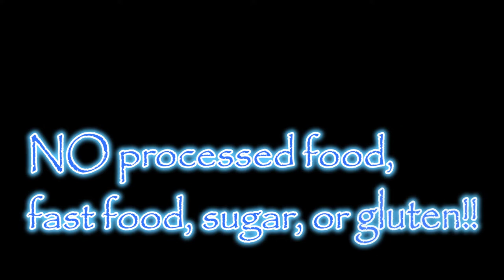MY MEDITERRANEAN MEAL PLAN: How I lost 40 pounds in 10 weeks without dieting over 50!!!!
Six years ago at the age of 50, my life in a “train wreck”!!!   I was training for a half-marathon, running 25 miles a week, and eating less than a 1000 calories a day, but yet I was 40 pounds over weight, and it was all belly fat!!!   My face was bloated, I had huge eye bags, dark circles, and my fat was falling out….. I cut my hair short and dyed it red, which made me look way older…… I had constant joint pain, walked with a limp due to a hip injury, was fatigued, and depressed…..  I also suffered from deliberating panic attacks, my whole face and chest would break out in red  welts!!  I was a divorced, single mom to three teenagers, living on a mountain in East Tennessee with no help from family, friends, and even abandoned by the church we went to….

It was January 2017, and I needed a “reset”!!!   My life could not get worse……    So I embarked on my Keto journey…..  I quickly lost 30 pounds, and then added intermittent fasting to lose the last 10 pounds…    My life transformed also…..  Due to the fasting, I started to look 20 years younger, and my brain was so much sharper…..  I stated a food blog, then moved to Nashville, bought a beautiful townhome by the lake, met an incredible group of friends and neighbors, and started this You Tube channel in June 2021…..  I do not have TV and am a “nerd”   so I study health and longevity all the time…..

My Green Mediterranean Lifestyle:
I start my day with two cups of coffee and two scoops of collagen peptide powders…..  I add full-fat half-n-half to my coffee.

I eat a big, healthy salad for lunch.  My salads my include:   kale, spinach, mixed greens, shredded carrots, red cabbage, zucchini, olives, pickles, peppers, tomatoes, cucumbers, and a protein…..  My protein may be: diced chicken, organic ham, chicken taco meat, sliced turkey, hardboiled egg, or grilled salmon…. I use a full fat dressing and top with sunflower seeds ( or French fried onions!!)
I eat a snack before I go to the gym:   cottage cheese berries, and walnuts…..
I drink lots of water, hot green tea, cold elderberry tea ( with fresh ginger juice), and one scoop of electrolytes mid-day for an energy boost.

I wait an hour or two when I come home from the gym to eat and drink “sleepy time tea” to relax….. I eat a protein and lots of veggies for dinner…….

The Green Mediterranean Lifestyle Foods you can eat:
Unlimited Veggies that grow above the ground.   No potatoes ( white or sweet).  Squash in moderation ( avoid if you are wanting to lose weight quicker)…..  Make sure to eat as much onions, garlic, ginger, fennel and herbs as possible!!!  Aim to eat 7-10 cups of veggies a day!!
Broccoli, asparagus, cauliflower, Brussel sprouts, green beans, zucchini, tomatoes, peppers, jalapenos, tomatillos, cabbage, mushrooms.
Berries in moderation
Nuts in moderation
Olive oil
Dairy in moderation
Wine in moderation
1-2  organic eggs a day
100 grams of protein ( fish, shellfish, organic chicken/turkey, grass-fed beef, meatballs, organic chicken sausage, a few slices of organic bacon a week)
Chick-pea pasta from Aldi’s

Things you should not eat
Sugar including honey and sugar substitutes.  When you taste something sweet, your brain tells your pancreas to release insulin,
Gluten
Breads, pasta, cereals,,,,  I will eat a bowl of oatmeal with butter a week.
All highly processed foods.
All fast food
Fried foods